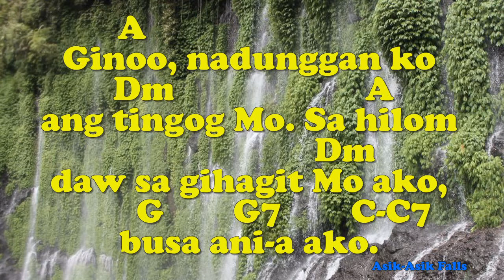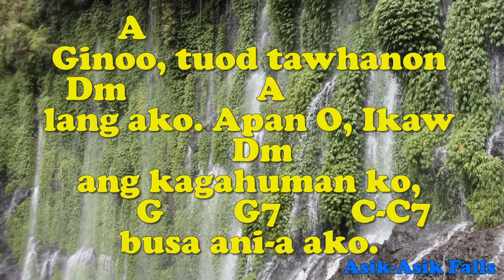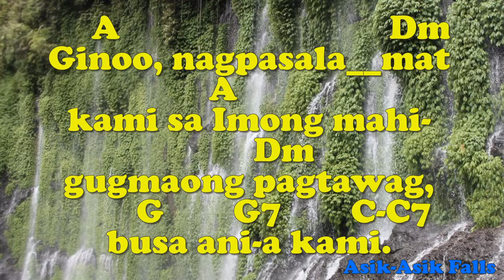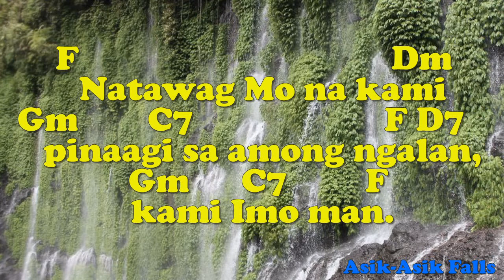NATAWAG KO NA IKAW (Huni 3, pg.67) - Words & Music: Nars Fernandez/Organist: Jonjon Bayog-ang